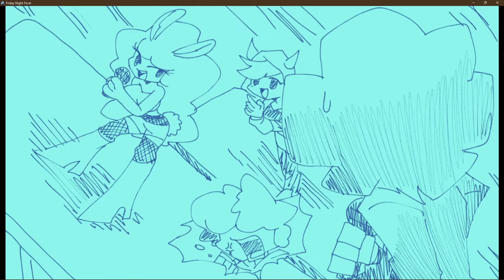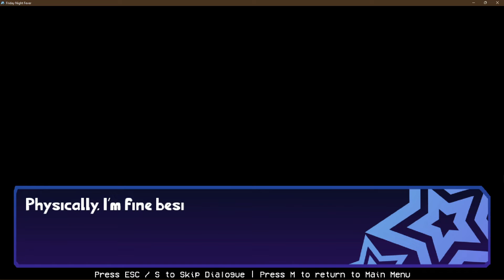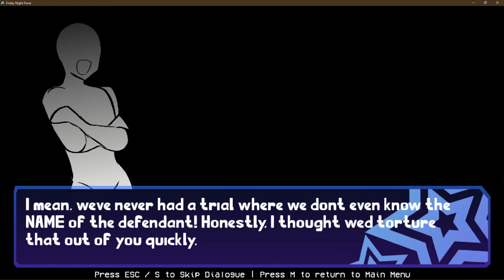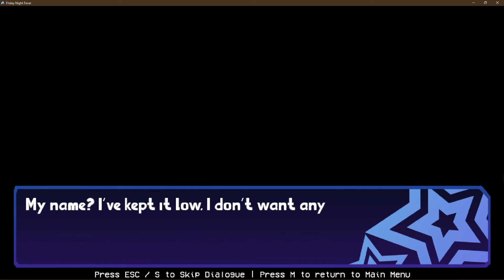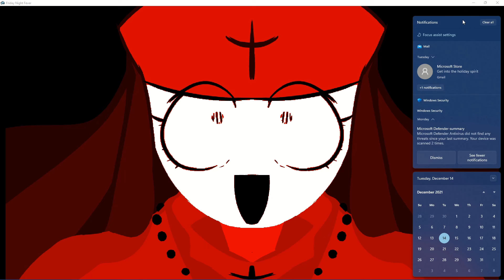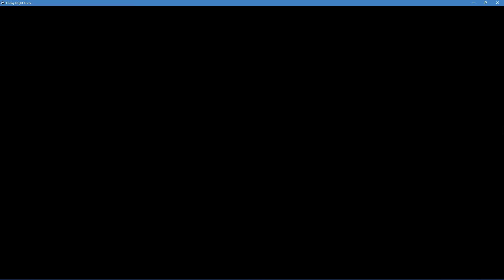Racist nuns. Ahegaoing Traps.. AND ADORABLE BUNNY GIRLS!!! (Plus the fro)